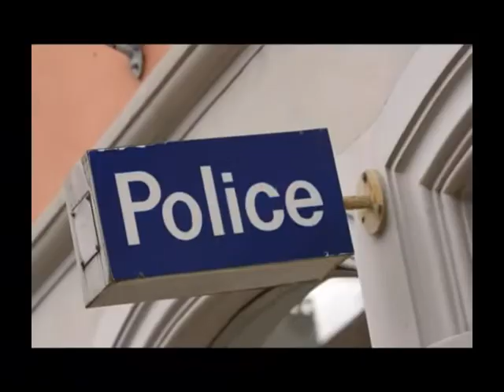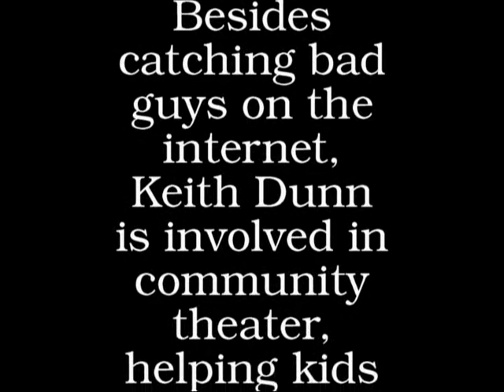Keith Dunn on the Montel Williams show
Keith Dunn is the nations leading and only Internet Safety Expert on informing parents, teachers, community organizations, and law enforcement about online dangers since 1999.